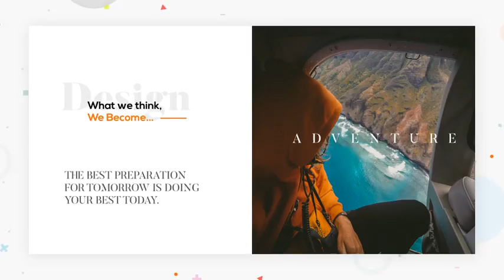Intelligent Presentation | After Effects Template | Video Displays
Special Thank You to Pixrate!